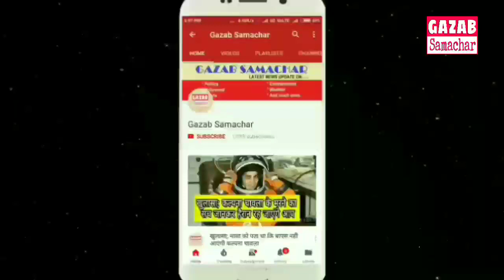Rayadu का शानदार Throw || Asia CUP || India vs Pakistan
India vs Pakistan - Live Updates, Asia Cup 2018: India on the charge, Pakistan lose 6 wickets
India vs Pakistan Live Updates: Catch the Cricket Score of India vs Pakistan (IND vs PAK) Group A match to be played in Dubai. Commentary and Scorecard are available here!
Live updates: Kuldeep dismissed Babar Azam with a beauty to break a threatening 3rd wicket stand. Bhuvneshwar Kumar breaks through as he gets rid of Imam-ul-Haq and then accounts for Fakhar Zaman. Earlier, Sarfraz Ahmed won the toss and elect to bat first. India make two changes as bring in Jasprit Bumrah and Hardik Pandya replacing Khaleel Ahmed and Shardul Thakur. The captains have played down all the hype, they have tried to sound very grounded and casual about the match, but the captains know as much as anyone that it is no normal day. The usually empty stands at the Dubai International Stadium will be teeming with spectators, all roads would be leading to the stadium, there will be no grey shade, there will be no calm, India take on Pakistan and a rivalry which has been dormant for the past 15 months will take shape अगेन
Asia Cup 2018Match 5Wednesday 19 September 2018 17:00VenueDubai International Cricket Stadium, DubaiUmpiresMarais Erasmus & Ruchira PalliyagurugePakistan won the toss and decided to bat
फहीम Ashraf37Shadab Khan49
Pakistan have 115 runs with 4 wickets remaining
फॉलो India vs Pakistan, Live Cricket Score in Asia Cup 2018 here:
ओललपसे, collapse, Pakistan 6 down
That was not very short, it was not wide, but Asif wanted to cut, he gets an outside edge and keeper Dhoni pouches this one

Wow, India are alive on the field. Ambati Rayudu swooped on that ball at backward point, picked it up and then broke the stumps at the non-striker’s end. Malik is short, India on the charge!
हार्दिक Pandya Injury update
 Injury update - @hardikpandya7 has an acute lower back injury. He is able to stand at the moment and the medical team is assessing him now.
Manish Pandey is on the field as his substitute
स्तुन्निंग catch by Manish Pandey
Sarfraz wants to thwack Kedar down the ground, does not make the required connection, but now the action shifts to Manish Pandey, who runs across at long on, takes the catch, parries it back, then comes back on to collect the catch.
शोएब Malik ran down the track, goes to slog Kuldeep over mid-wicket, miscues it, the ball goes up miles in the air, Bhuvneshwar is circling under the ball, and then makes a meal. Dropped, dropped, Malik for the second time.
ोस्सेड up, it had the revs, it dipped even as Babar Azam comes down the track, looks to work it away through square leg, the ball pitches and spins away, clips the top of off. A delightful delivery
पाकिस्तान have looked to press on after the run-rate
PAK have managed to step up
India vs Pakistan - Live Updates, Asia Cup 2018: Pakistan 2 down, Bhuvneshwar sends back Fakhar Zaman
Live updates: Bhuvneshwar Kumar breaks through as he gets rid of Imam-ul-Haq. Earlier, Sarfraz Ahmed won the toss and elect to bat first. India make two changes as bring in Jasprit Bumrah and Hardik Pandya replacing Khaleel Ahmed and Shardul Thakur. The captains have played down all the hype, they have tried to sound very grounded and casual about the match, but the captains know as much as anyone that it is no normal day. The usually empty stands at the Dubai International Stadium will be teeming with spectators, all roads would be leading to the stadium, there will be no grey shade, there will be no calm, India take on Pakistan and a rivalry which has been dormant for the past 15 months will take shape again.
एशिया Cup 2018Match 5Wednesday 19 September 2018 17:00VenueDubai International Cricket Stadium, DubaiUmpiresMarais Erasmus & Ruchira PalliyagurugePakistan won the toss and decided to bat
अर्नब Sen, Sports Editor - HT Digital: Bhuvneshwar Kumar showing that form is temporary and class is permanent. He has put his hand up on the big day. Fakhar Zaman’s dismissal is a huge boost for India. The impact he had in the Champions Trophy final meant India needed to remove him early to get the psychological advantage. Bhuvi’s beehive is immaculate. Everything has been bowled inside the stumps. And as I write this, Shoaib Malik has creamed one through the covers. This man waits for an Indo-Pak clash more than anyone else
अमन departs, India on the charge
Short of a good length, Zaman wants to go for the pull, miscues it and the Chahal takes the catch at short mid-wicket, Danger man departs.
भुवनेश्वर has been brilliant with the new ball